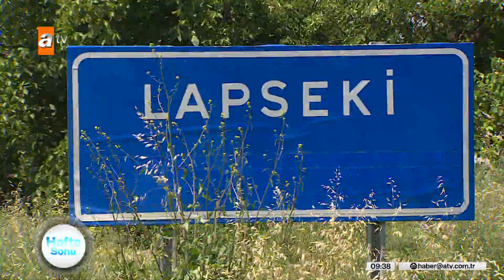05/06/2022 - Lapseki Kirazı